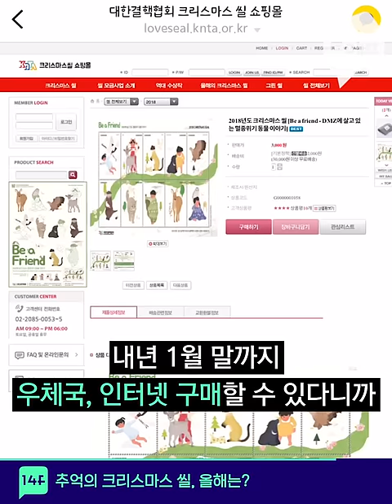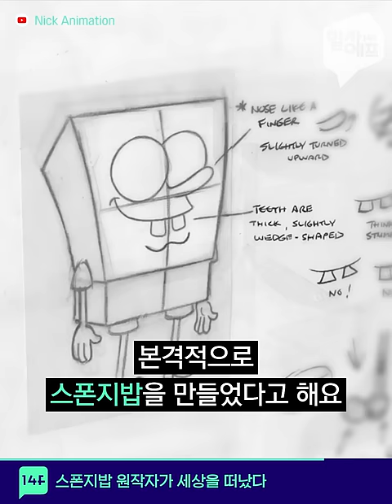강매의 추억☆ 굿즈로 변신한 크리스마스씰 / 14F